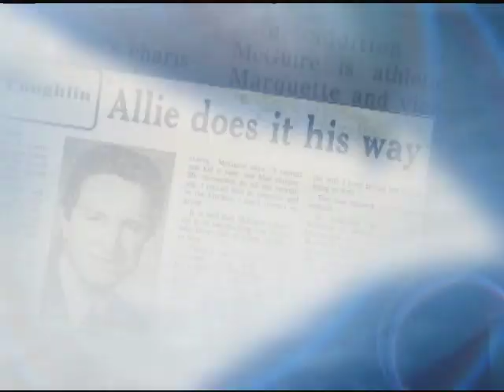Marquette Basketball: Al's Night 2010 Pregame Video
A video tribute to Al McGuire, played before the Marquette Basketball game vs. Louisville on March 2, 2010.